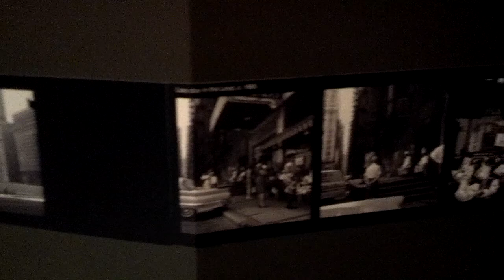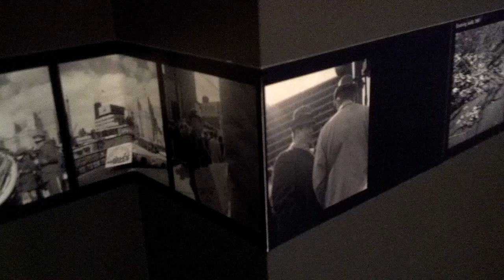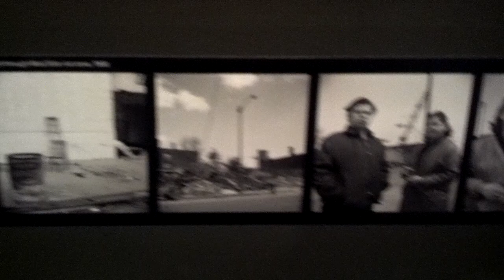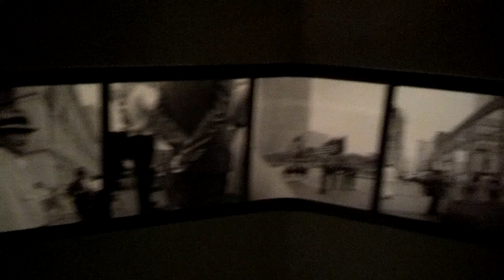Vivian Maier Photo Exhibit Oct 2012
Beautiful look into the past at The Chicago History Museum through the lens of Vivian Maier's almost lost photographs.